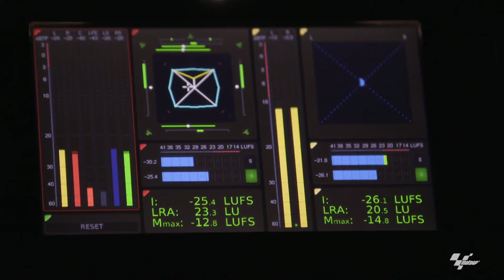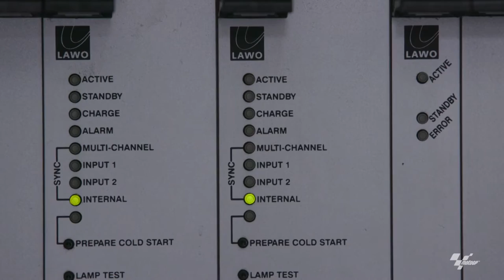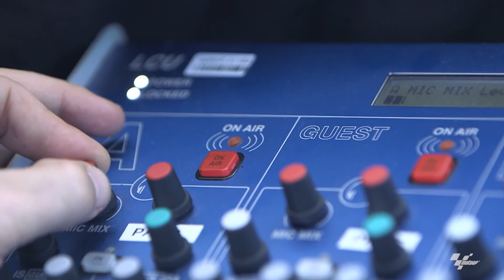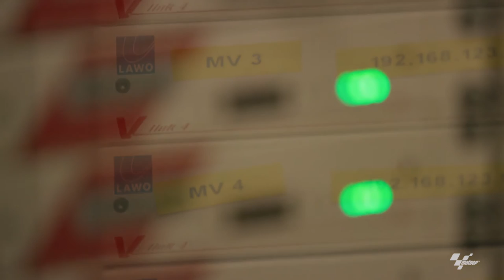Pushing the Envelope: IP video infrastructure at MotoGP™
International sports management, marketing and media company Dorna Sports has been the exclusive commercial and television rights holder for the FIM Road Racing World Championship Grand Prix (MotoGP™) since 1992. This exclusive behind-the-scenes documentary takes a look at the role of IP in Dorna's constant strive for the perfect production.
Dorna has been working with Lawo since 2014, when they were looking for a partner to upgrade the former stereo production to a 5.1 surround audio experience. Based on the experience with Lawo’s IP-based mc2 audio production infrastructure and VSM control system, Dorna decided to change further parts of their infrastructure to IP, this time for video. Lawo was selected again for furnishing Dorna’s IP-based centralized MCR infrastructure based on Lawo V__link4 video-over-IP technology and Arista switches. The system was successfully serving MotoGP™’s live production at every 2016 race from the 1st race in Qatar to the thrilling final in Valencia.